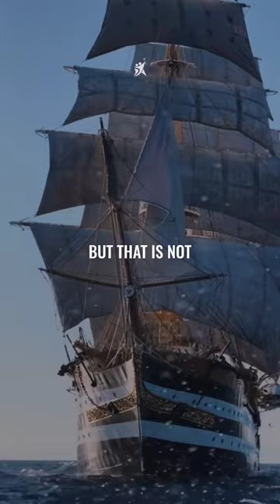the real potential